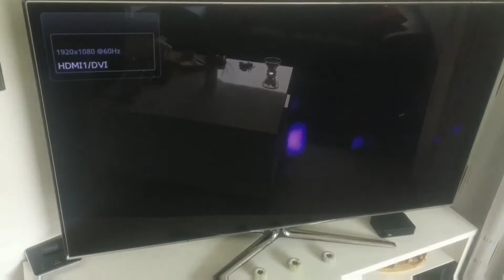25. Dezember 2018(78)